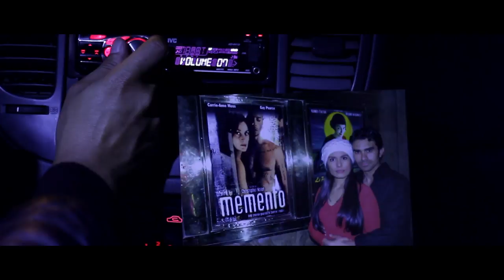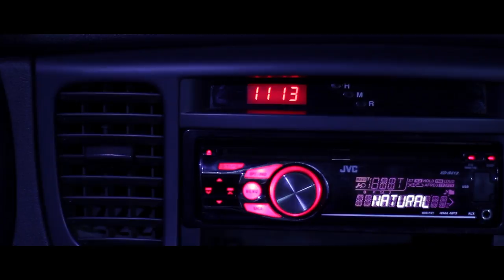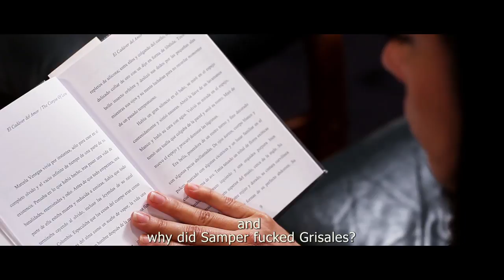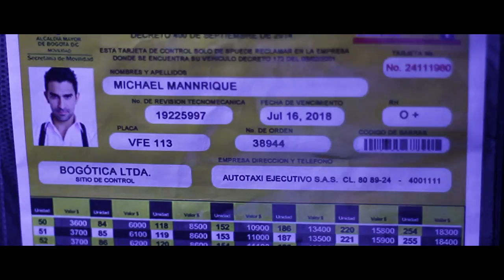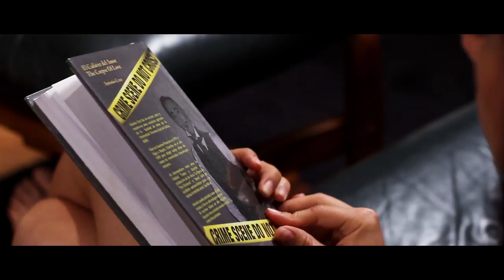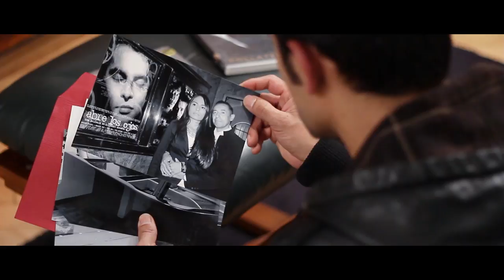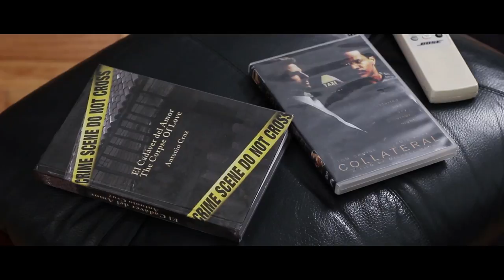Corpse in a Wheelchair SHORTFILM / English Subtitles (FullHD)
DURATION: 30 MINUTES
GENDER: THRILLER, DRAMA.
FORMAT: DIGITAL, FULL HD. 1920 X 1080.
LANGUAGE: Spanish (English Subtitles ).
YEAR: 2016
DIRECTED BY: RAFAEL KAINAN BARRETO
COUNTRY: COLOMBIA

Corpse in a Wheelchair / Short film/ Trailer (HD) (English Subtitles)

Corpse In a Wheelchair
Amerika Corp. SAS.
Rafael Barreto Guevara
Bogotá - Colombia
2016